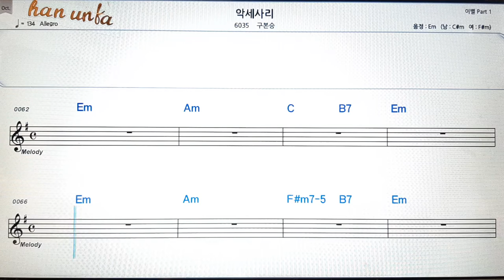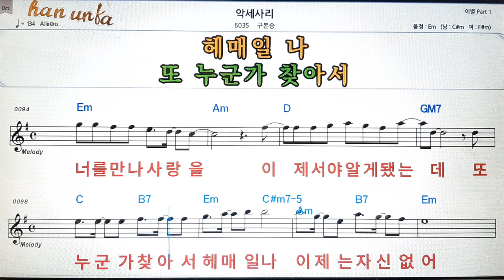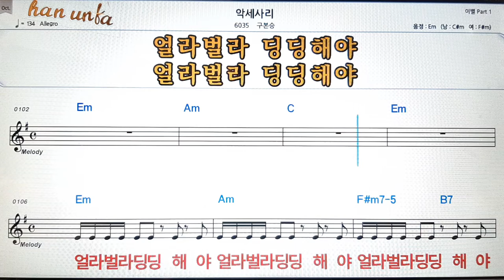악세사리/구본승👍노래 반주, 코드 악보,가라오케💋Karaoke*Sheet Music*Chord*MR